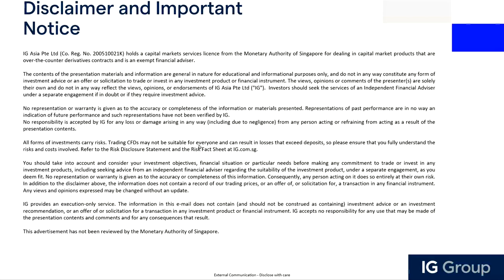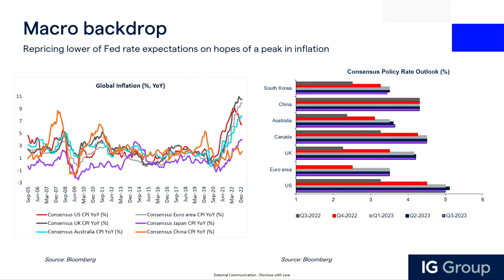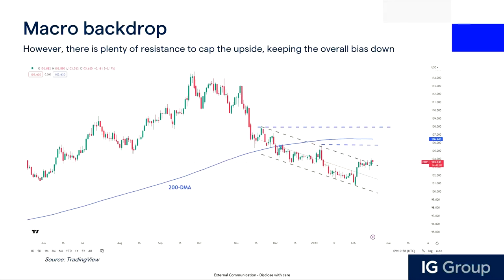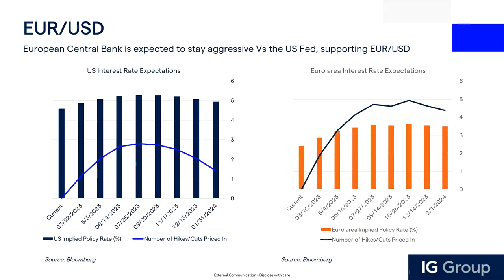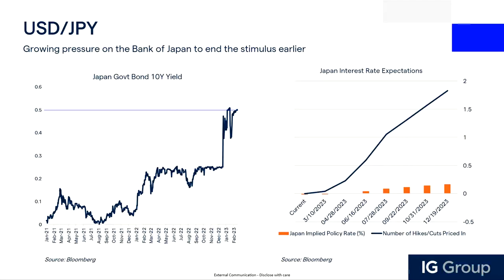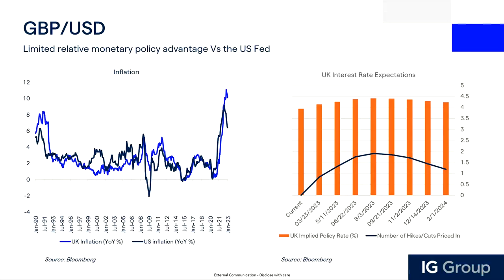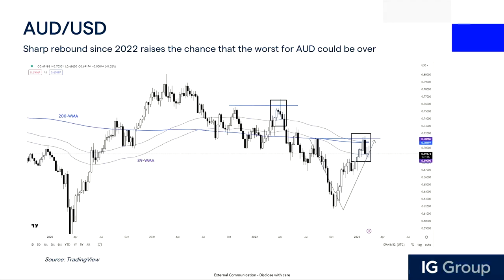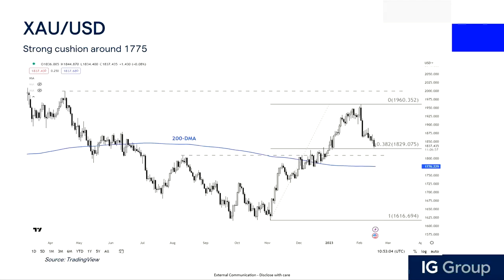Top Trading Opportunities for FX in 2023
The US Federal Reserve is likely nearing the end of its most aggressive rate hiking cycle in history, as the effects of last year's mega rate hikes start to be felt in the economy. Additionally, the reopening of the Chinese economy, improved growth and inflation dynamics in Asia, and decreased risk of a severe downturn in Europe may present headwinds for the US dollar in 2023. In this webinar, we will explore the following questions:

- What is the potential upside of the US dollar as the Fed nears the end of its rate hiking cycle?
- How does the reopening of China affect the Australian dollar?
- Is the worst over for the Japanese yen?
- How will gold be impacted by growing US recession risks?

About us

IG is Singapore's top CFD and Forex provider. We offer CFD trading on thousands of shares plus forex, indices, commodities, options and more.

We help our clients trade financial markets on leverage, through contract for differences (CFD). CFDs allow you to find opportunity in both rising and falling markets, and aren’t confined to one asset class – you can choose to trade on indices, forex, shares, commodities and more.

The information is intended for general circulation only and does not contain an investment recommendation. All forms of investments carry risks and trading CFDs may not be suitable for everyone. Losses can exceed deposits. Refer to the Risk Disclosure Statement and Risk Fact Sheet at ig.com/sg.